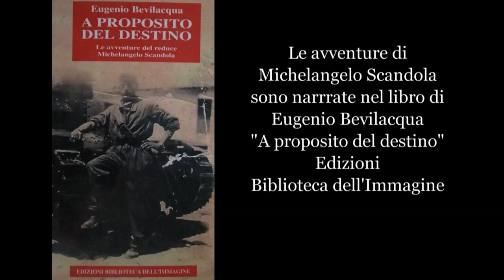Un carrista a El Alamein - Ritorno a Taranto dei naufraghi della motonave Fabio Filzi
Un carrista a El Alamein - Ritorno a Taranto dei naufraghi della motonave  Fabio Filzi - Testimonianza Michelangelo Scandola